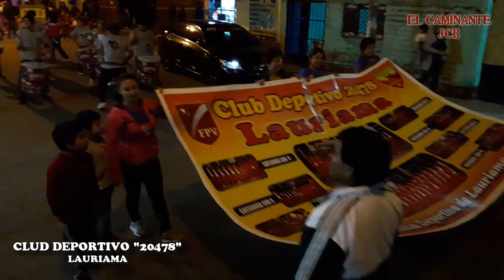☷✹❝Club Deportivo 20478❞ Lauriama - Barranca ♪ - ✹☷™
☷✹❝Club Deportivo 20478❞ Lauriama - Barranca ♪ - ✹☷™. Niños y Jóvenes en su gran pasacalle deportivas en la ciudad de Barranca.

Dale "Me gusta" y Deja tus comentarios.
▼El Caminante JCB▼

ORIGINAL